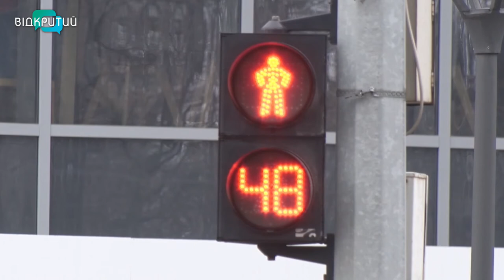В Україні зросли штрафи за порушення правил дорожнього руху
В Україні зросли штрафи за порушення правил дорожнього руху. Грошове покарання збільшили і для водіїв, і для пішоходів